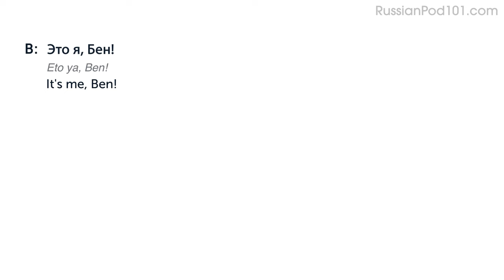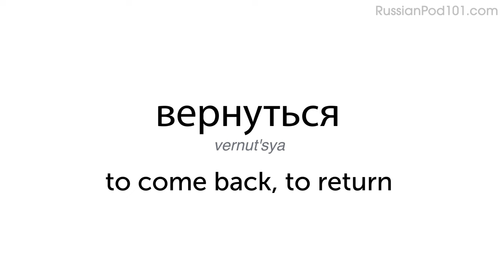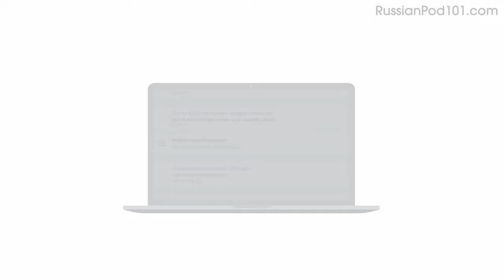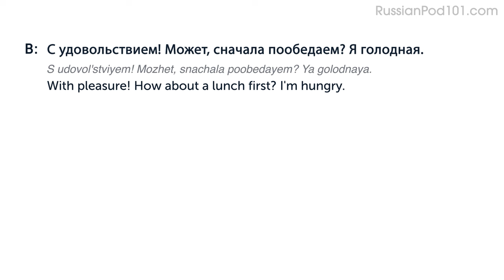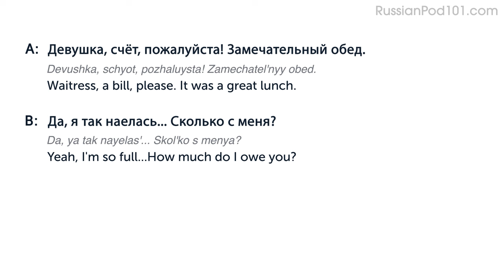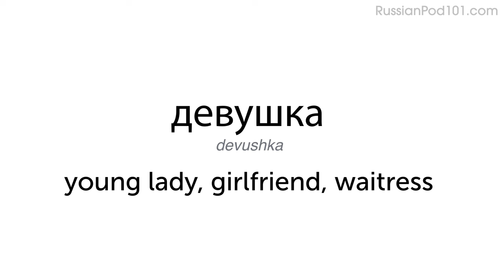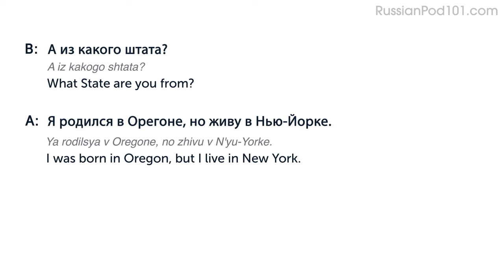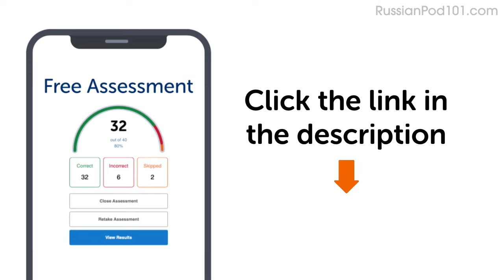25 Daily Russian Conversations - Learn Basic Russian Phrases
This is the best video to get started with Russian daily conversations for Intermediate learners!

In this video, you’ll challenge your Russian listening comprehension skills. You will listen to 25 small dialogues for intermediate learners by Russian native speakers. This is THE place to start if you want to start learning Russian, and improve both your listening and speaking skills.